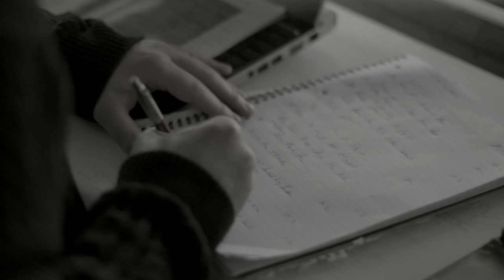Keith Duggan The Irish Times